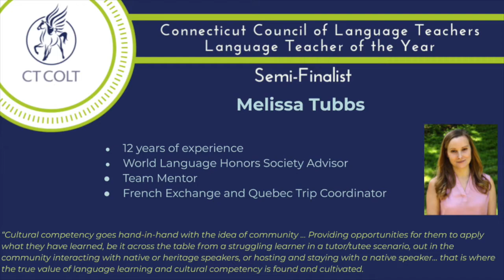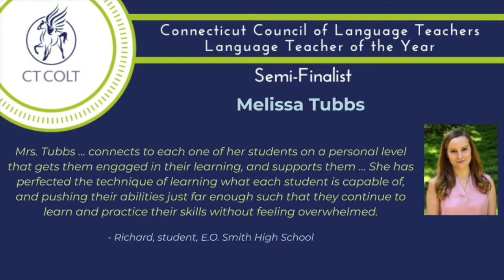CT COLT Language Teacher of the Year Semi-finalist Melissa Tubbs